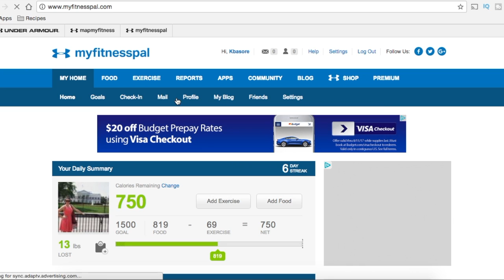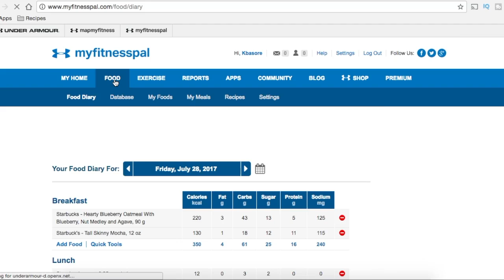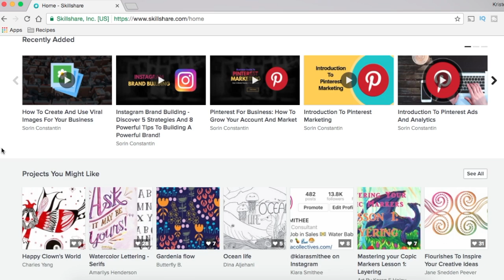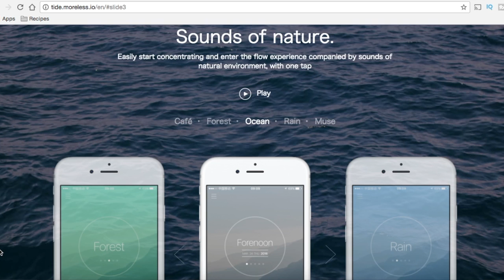Free Self-Improvement Tools - How To Achieve Goals & Live Your Dream Life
Hey all! I hope this finds you all happy and healthy in the heat of this summer. Here are three tools I use each and every day to hit my small daily goals as I work toward the larger picture!

✉ Mail Time  ✉
Kristen Marie

🎥 Requested Videos 🎥